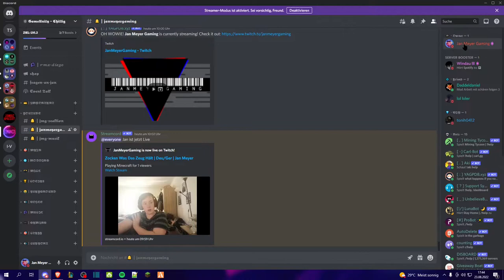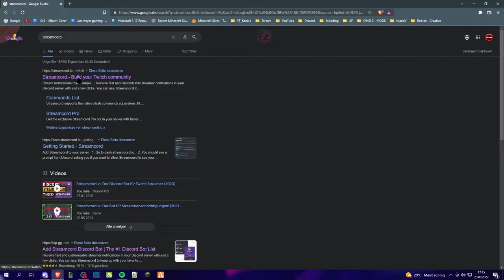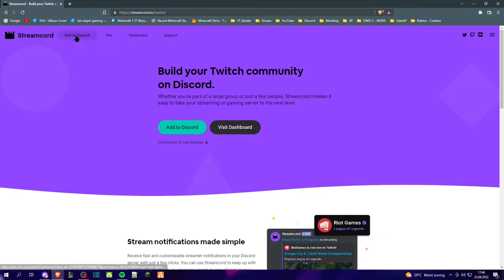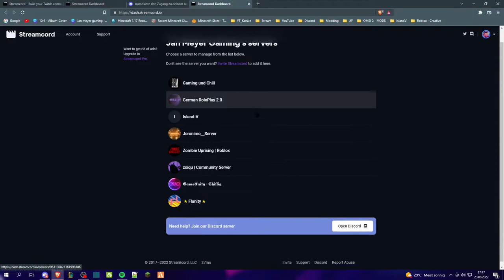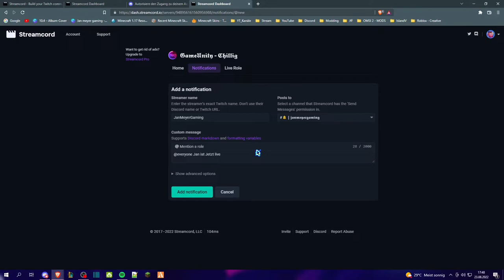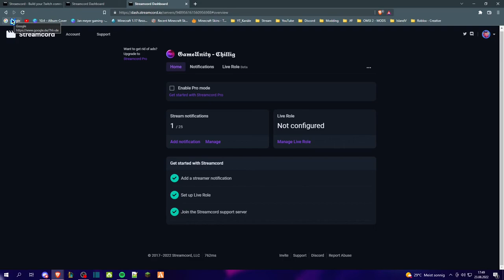Discord Streamcord Bot - Tutorial | Deu/Ger | Jan Meyer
▼ Öffnen  ▼

🔜 - CleverBot S02E03

*Info*
❓ = Fragen